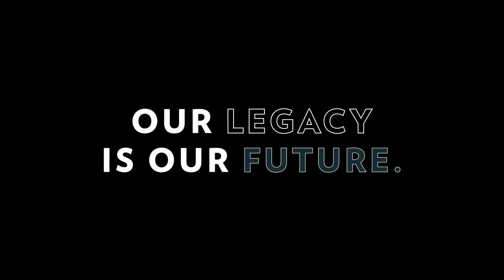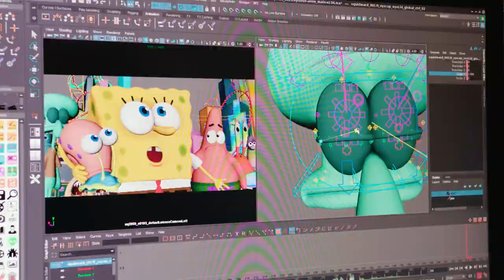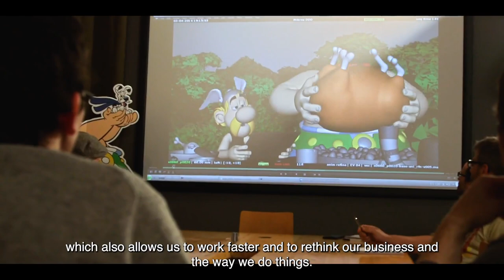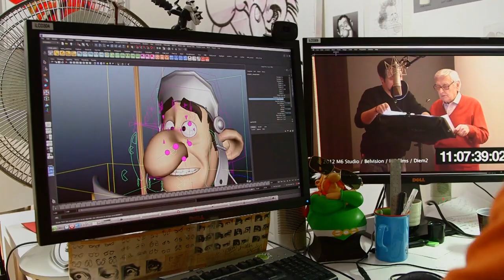Our Legacy is Our Future Series | Partie 4: Mikros Animation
Last month we celebrated Technicolor Creative Studios becoming an independent company with the launch of the Our Legacy is Our Future Series.

The series explores our rich legacy in Visual Effects, and the future of creative visual arts, with a new episode of the series released weekly on YouTube, each focusing on a different Technicolor studio and industry sector.

Part 4 of the series is now live, with the spotlight turning onto Mikros Animation! You can expect to hear from Andrea Miloro - President, Sandrine Nguyen - SVP Episodic & IP, Leon Christian - Head of creative OP, Nathalie Masseret - Production Director, Guillermo Dupinet - Animation Supervisor, Anne-Sophie Palermo - Compositing Supervisor, Manoj Menon - Creative Director and Gaspard Roche - CG supervisor.

From Asterix to SpongeBob, our interviewees walk you through some of our favorite projects from over the years.

Discover a new episode released weekly on YouTube, each focusing on a different Technicolor studio and industry sector.